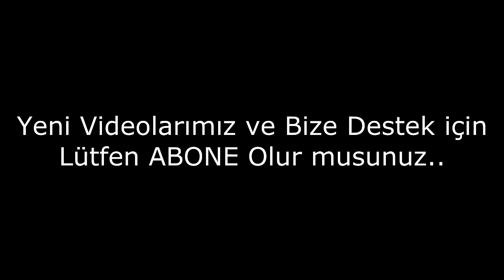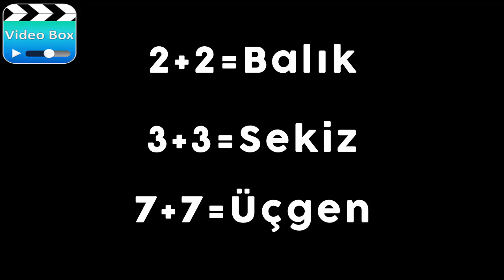Beyin Zorlayan Zor Sorular